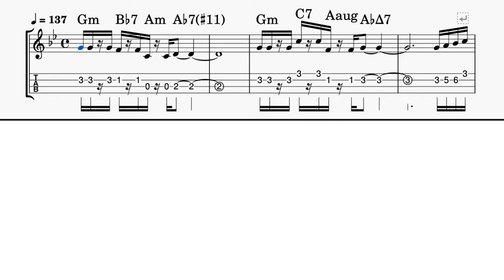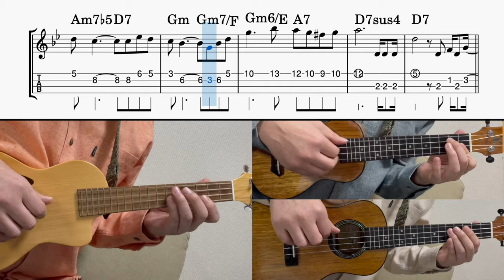【UkuleleTAB】ルパン三世のテーマ'78 / Lupin the Third / 大野雄二 / アニメ /アンサンブル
いつもご視聴・リクエスト、ありがとうございます！
今回は日本のアニメから『ルパン三世のテーマ'78』のウクレレアンサンブル動画です。

ウクレレ3本でのアンサンブルで、画面右下のみLow-Gとなります。
動画内TAB譜はメロディーパート(Uk.1)で、キーは『Gm』です。

【楽譜販売】この動画の楽譜はこちら↓↓↓
Piascore